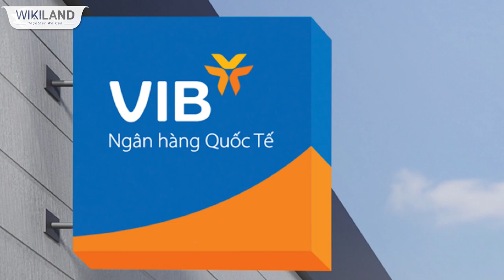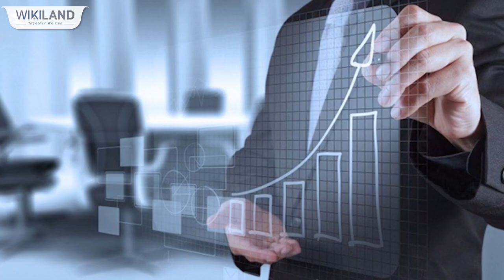Bà Nguyễn Thị Phương Thảo – VietJet Air - SOVICO - Nữ tỷ phú USD Việt Nam| WikiLand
Nhắc đến tỷ phú USD Việt Nam, không thể không kể đến nữ tỷ phú USD tự thân đầu tiên của Việt Nam – Bà Nguyễn Thị Phương Thảo. Bà Thảo hiện đang đảm nhiệm vị trí Chủ tịch HĐQT Vietjet, Chủ tịch HĐQT Sovico Holdings, Phó Chủ tịch thường trực HDBank với khối tài sản “khủng”. Dưới đây là những thông tin về vị nữ tỷ phú quyền lực này!
Bà Nguyễn Thị Phương Thảo sinh ngày 07/06/1970 tại Hà Nội. Bà hiện là nữ doanh nhân đầu tiên nằm trong danh sách các tỷ phú tự thân USD Việt Nam (theo công bố của Forbes năm 2022). Sinh ra trong một gia đình gốc Hà Nội, bà may mắn có cơ hội du học Đại học ngành Kinh tế tài chính từ năm 17 tuổi. Bà Thảo tốt nghiệp Cử nhân Cao đẳng Kinh tế lao động – Cao đẳng Kinh tế Quốc dân Matxcova, Tài chính Tín dụng – Học viện Thương mại Matxcova – Nga và sở hữu tấm bằng Tiến sĩ Điều khiển học kinh tế.

Con đường sự nghiệp bà Nguyễn Thị Phương Thảo
Bà Nguyễn Thị Phương Thảo nhanh chóng nổi tiếng trong cộng đồng không chỉ với thành tích học tập xuất sắc mà còn có tài kinh doanh thiên bẩm. Nhân cơ hội thị trường Đông Âu đang trong tình trạng thiếu thốn hàng tiêu dùng, mọi thứ đều khan hiếm, bà Thảo đã bắt đầu kinh doanh đủ thứ từ hàng điện tử, máy tính, máy fax đến băng đĩa, đồng hồ, thậm chí cả hàng nông sản từ các nước châu Á như Nhật Bản, Hàn Quốc, HongKong (Trung Quốc) sang Đông Âu…

Theo hãng tin Bloomberg, bà đã kiếm được 1 triệu USD đầu tiên vào năm 21 tuổi, nhờ việc bán máy fax và nhựa cao su. Song song với đó, bà cũng đưa về Việt Nam những mặt hàng thị trường khan hiếm và cần thiết như thiết bị, sắt thép, phân bón…

Từ cuối những năm 80 của thế kỷ 20, bà Thảo cùng chồng là ông Nguyễn Thanh Hùng thành lập nên công ty SOVICO Holdings chuyên kinh doanh các mặt hàng tiêu dùng, nhu yếu phẩm, điện tử, may mặc… tại Liên bang Nga.

Đến khi trở về nước, bà Thảo cùng góp vốn thành lập nên ngân hàng Techcombank và ngân hàng VIB. Đến năm 2007, SOVICO Holdings của bà Thảo cùng HDBank, tập đoàn T&C thành lập nên Vietjet Air.

Năm 2011, bà Nguyễn Thị Phương Thảo chính thức trở thành Giám đốc điều hành của Vietjet Air. Dưới sự lãnh đạo tài tình của mình, hãng hàng không giá rẻ Việt Nam đã có những bước tăng trưởng thần tốc. Tính đến năm 2019, Vietjet đã đứng đầu thị trường hàng không Việt Nam và chiếm tới 41,2% thị phần.

Ngoài nắm quyền điều hành tại Vietjet, bà Thảo còn là Phó chủ tịch thường trực của ngân hàng HDBank, Chủ tịch HĐQT của SOVICO Holdings, Chủ tịch Công ty Địa ốc Phú Long…

Những vị trí bà Nguyễn Thị Phương Thảo đang nắm giữ:

Chủ tịch HĐQT : Công ty cổ phần hàng không Vietjet (VJC)
Chủ tịch HĐQT : Công ty cổ phần Sovico ( SOVICO)
Phó Chủ tịch thường trực : Ngân hàng TMCP Phát Triển TP Hồ Chí Minh ( HDB)
Chủ tịch HĐTV : Công ty TNHH Đầu tư Hướng Dương Sunny
Người tạo nên cách mạng thị trường hàng không Việt
Có thể nói bà Nguyễn Thị Phương Thảo thực sự được công chúng biết tới khi tên tuổi của bà được gắn liền với Vietjet Air. Sau khi quay về Việt Nam, bà góp vốn lập Ngân hàng Techcombank và sau đó là VIB, hai trong số ngân hàng tư nhân đầu tiên ở Việt Nam. Ngoài ra, nữ tỷ phú còn đầu tư vào bất động sản, sau đó là lĩnh vực hàng không với vị trí Tổng giám đốc Vietjet Air.

Điểm đặc biệt trong kinh doanh của bà Thảo đó là bà không có hứng thú “làm chuyện con cò”. Hơn nữa, bà “lớn lên trong điều kiện chưa bao giờ thiếu thốn về vật chất nên kiếm tiền chưa bao giờ là mục tiêu” của bà.

Với việc thực hiện “giấc mơ bay”, nữ tủ phú từng chia sẻ: “Trước khi Vietjet tham gia thị trường, chỉ có 1% dân số được tiếp cận với phương tiện được cho là xa xỉ và chỉ dành cho người giàu này. Chúng tôi đã có quyết định rất đột phá là hướng tới những đối tượng chưa đi máy bay bao giờ, thậm chí chưa biết chữ và chưa bao giờ bước chân ra khỏi làng quê của mình”.

Để xây dựng Vietjet Air tăng trưởng thần tốc như hiện nay, bà Thảo đã gặp rất nhiều khó khăn khi mới bắt đầu. Bà còn phải đứng trước áp lực cạnh tranh của các ông lớn như Vietnam Airlines và con mắt nghi ngờ của thị trường.
Muốn có được giấy phép đầu tư Vietjet vào năm 2007, bà Thảo đã phải mất tới 10 năm nghiên cứu các mô hình hàng không giá rẻ như Southwest, Ryan Air hay AirAsia. Nhưng khi bắt tay vào hoạt động thì lại gặp giá dầu lúc đó tăng caio, buộc kế hoạch phải hoãn lại. Đến năm 2010, Vietjet Air nhận được thỏa thuận liên doanh với AirAsia nhưng lại gặp vướng mắc khiến việc liên doanh không thành. Không từ bỏ giấc mơ của mình, bà đã tự mở hãng hàng không tư nhân lấy tên Vietjet Air, định hướng phát triển theo mô hình bay giá rẻ với mục tiêu trở thành một Emirate của châu Á.

Dưới bàn tay lãnh đạo tài tình của bà, Vietjet Air đã tăng trưởng thần tốc. Chỉ trong giai đoạn 2014 – 2016, hãng bay này đã chiếm 29% thị phần. Thành tích đáng nể này chính là nhờ sức tăng trưởng của ngành GTVT, và động lực từ kết quả kinh doanh của đối thủ Vietnam Airlines.